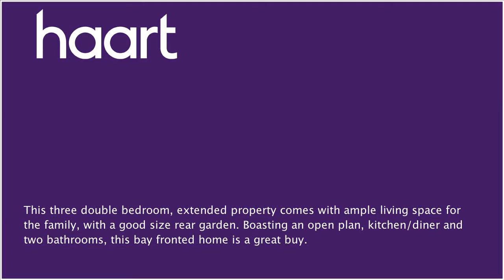Mid Terraced House for sale in Newport, with 3 Bedrooms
or contact Newport on 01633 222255

Great Guide Price &#65533;130,000 to &#65533;140,000

Entrance

UPVC entrance door leading into:

Hallway

Staircase rising to first floor, doors to:

Open Plan Kitchen/Diner 16' x 11'6"

Downstairs Shower Room 6'4" x 5'9"

Family Bathroom 8'5" x 5'10" (2.57m x 1.78m)

Cupboard housing combination boiler

Bedroom Three/Loft Room 11' x 10'8"

(3.35m x 3.25m) Via stairs, Velux windows to front and rear